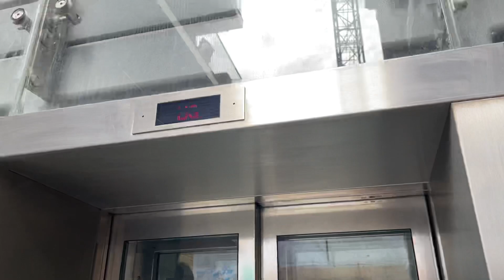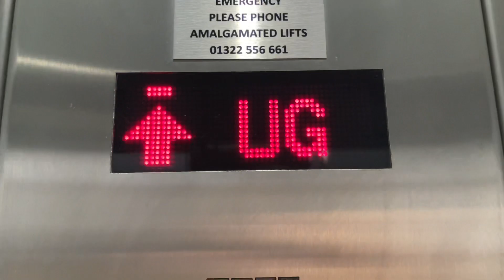KONE traction elevator near Tower Bridge in London, United Kingdom.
---Elevator---
Brand: KONE
Type: Traction
Capacity:
Fixtures: Dewhurst US95-EN